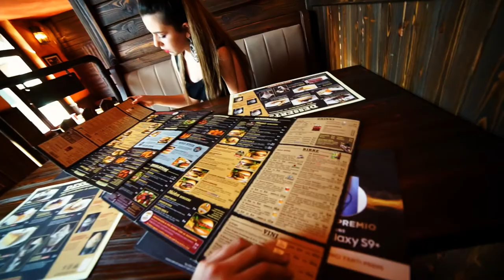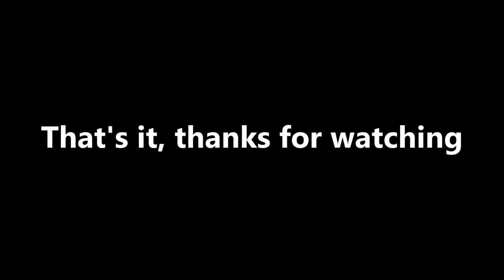We really do live in Venice! Vlog